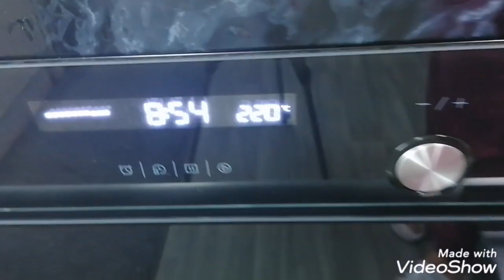كوليره ي ناسك و خوش واسان 💯💯💯💯👌👌👌✔️✔️✔️✔️✔️Matbax shaymaa